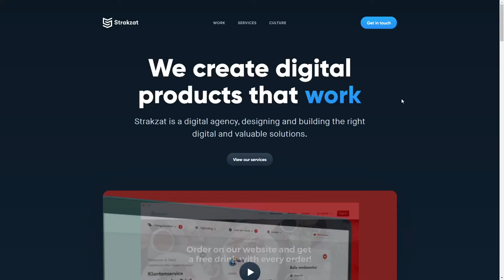Strakzat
Strakzat By Strakzat From Netherlands
Our playing field is where technology, user needs and business
goals meet. The intersection is the sweet spot we call “user
experience